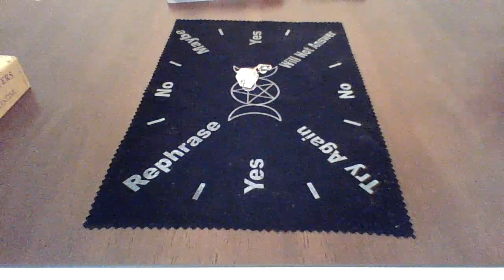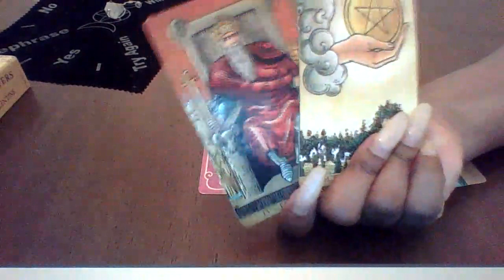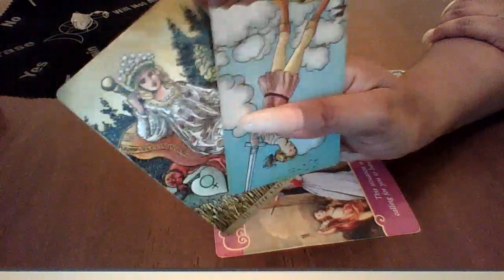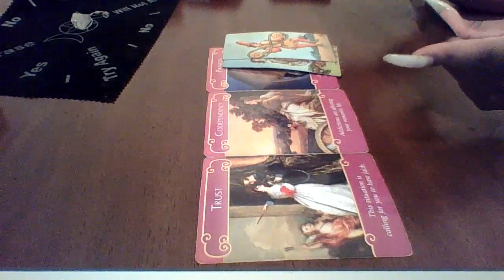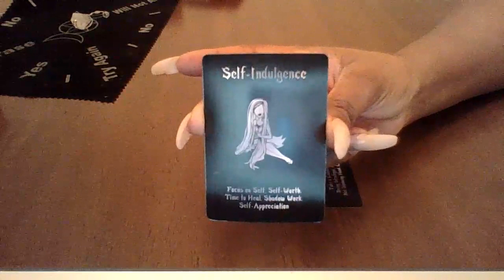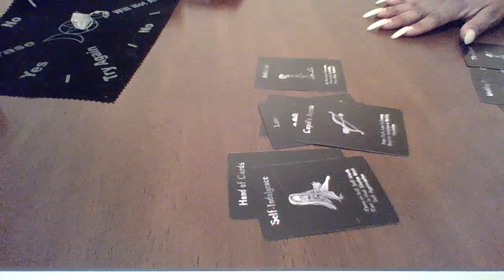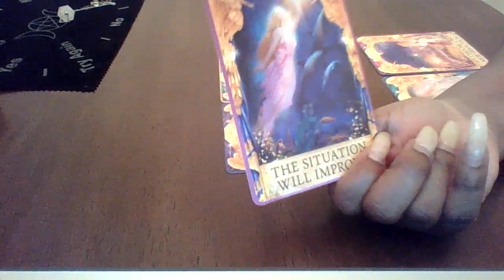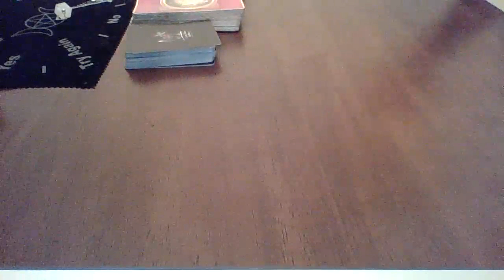Leo April COTE “FATAL ATTRACTION”